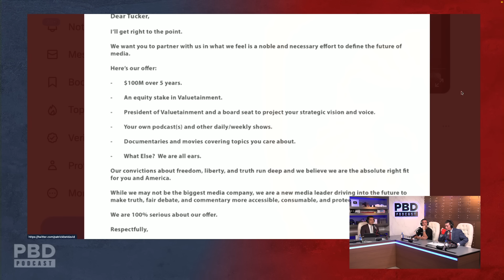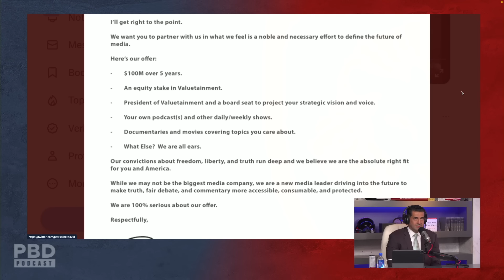Patrick Bet-David Offers Tucker Carlson $100 Million To Join Valuetainment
In this short clip, Patrick Bet-David offers Tucker Carlson $100 Million To Join Valuetainment.